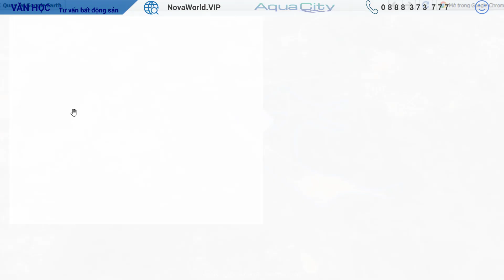✅【AQUA CITY DONG NAI】Sở hữu 110 căn Biệt Thự Đơn Lập giá từ 3.99 tỷ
✅ Aqua City Đồng Nai - Đô thị sinh thái thông minh thịnh vượng - tọa lạc tại tâm điểm giao thương của Chuỗi liên kết giá trị kinh tế vùng Đông Nam Bộ. Với trục đường lớn Hương Lộ 2 kết nối cao tốc Long Thành - Dầu Giây, thuận tiện di chuyển đến Trung tâm tài chính Thủ Thiêm chỉ với 15 phút.Rút ngắn mọi khoảng cách đến TP.HCM và các khu kinh tế - du lịch lân cận.

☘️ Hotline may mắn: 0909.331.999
✅ AQUA CITY ĐÔ THỊ SINH THÁI THÔNG MINH TẠI PHÍA ĐÔNG TP.HCM
Với các phân khu :
Với các dòng sản phẩm như : Nhà phố - Biệt thự - Shophouse...v.
❇️Aqua City Đồng Nai với 110 căn Biệt Thự Đơn Lập đẳng cấp được định hướng trở thành tâm điểm sầm uất mới tại Biên Hòa, mang đến cho cộng đồng cư dân chuỗi giá trị sống đẳng cấp. Tận hưởng các dịch vụ tiện ích chất lượng cao, để sống khỏe, sống hạnh phúc và thực sự trải nghiệm 1 cuộc đời trọn vẹn
❇️Thực tế trong những năm gần đây, khi uỹ đất nội thành TP HCM đang khan hiếm, các nhà kinh doanh địa ốc có xu hướng đầu tư ra các tỉnh vùng ven và Long Thành, Đồng Nai là điểm đến vô cùng lý tưởng. Đặc biệt là khi dự án sân bay Long Thành có quyết định khởi công, thị trường bất động sản Đồng Nai thăng hạng nhanh chóng, giao dịch nhà đất sôi động, mức giá cũng theo đó không ngừng tăng.

❇️Chính vì những lợi thế kinh tế tạo tiền tỷ như vậy, các dự án lớn nhỏ lần lượt ra đời, đáng kể nhất là dự án khu đô thị Aqua City Biên Hòa đang thu hút các nhà đầu tư, khach hàng, hứa hẹn tạo nên làn sóng đầu tư mạnh mẽ cho thị trường bất động sản khu vực này.